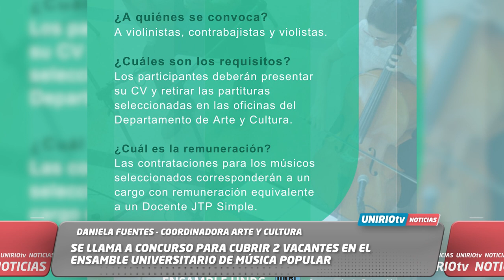CONVOCAN A ARTISTAS A PARTICIPAR DEL 1ER SALÓN DE ARTES VISUALES, TEMÁTICA 40 AÑOS DE DEMOCRACIA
SE LLAMA A CONCURSO PARA CUBRIR 2 VACANTES EN EL ENSAMBLE UNIVERSITARIO DE MÚSICA POPULAR
DANIELA FUENTES - COORDINADORA ARTE Y CULTURA
UniRio TV
Universidad Nacional de Río Cuarto
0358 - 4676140